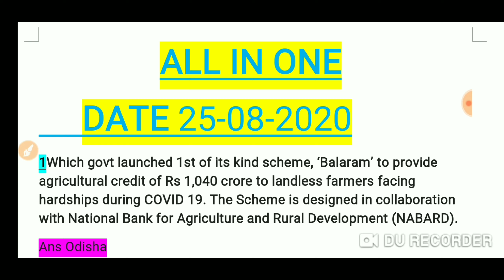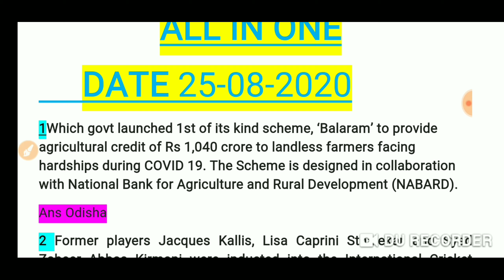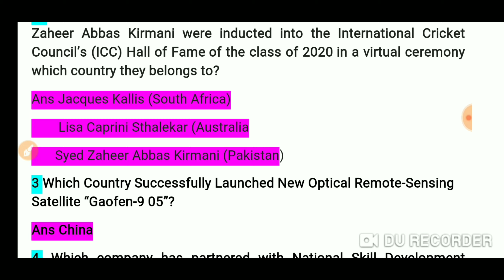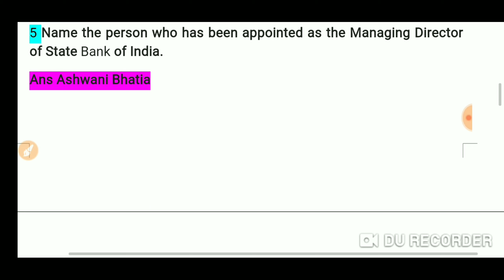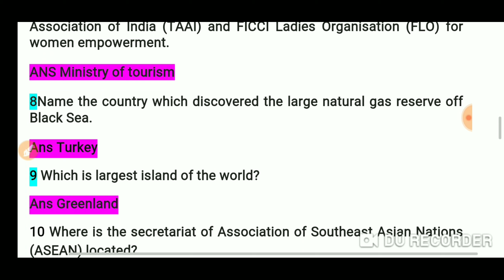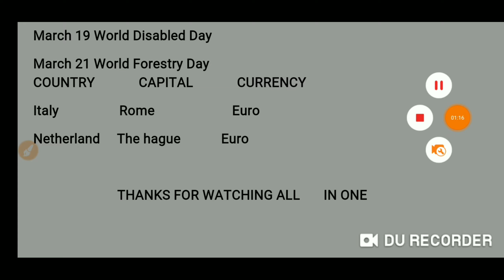Daily current affairs 25-08-20